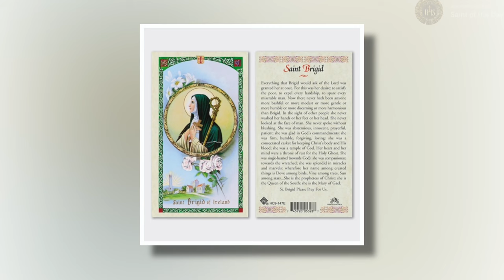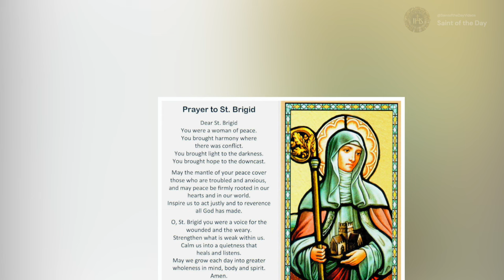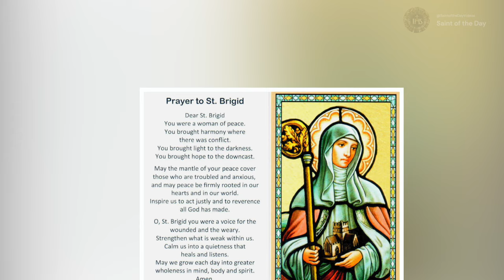Saint Bridgid, Abbess and Patroness of Ireland - February 1st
Born: 453 (perhaps 451)
Died: 523

Patronage:
babies; blacksmiths; boatmen; cattle; chicken farmers;
children whose parents are not married; dairymaids;
dairy workers; fugitives; infants; Ireland; Leinster, Ireland;
mariners; midwives; milk maids; newborn babies; nuns;
poets; poultry farmers; poultry raisers; printing presses;
sailors; scholars; travelers; watermen